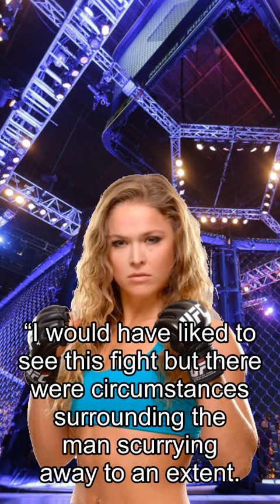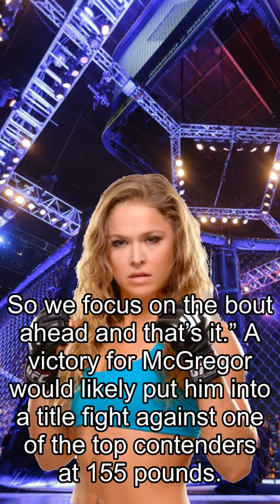Rousey about Fights, McGregor Shames Khabib For ‘Scurrying Away’